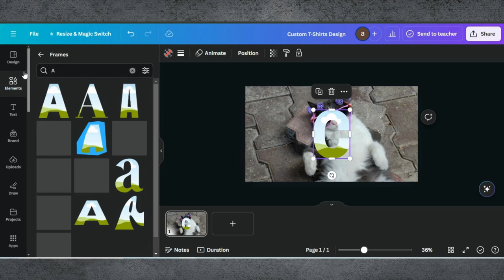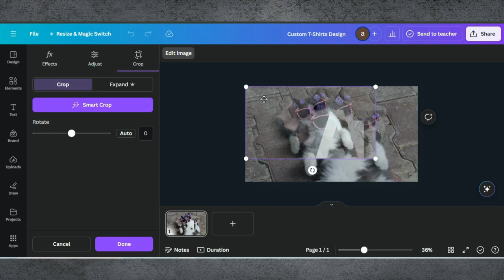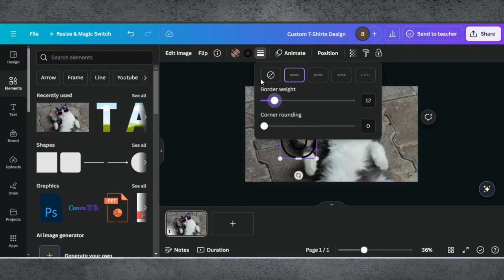Create AmazingText Effect | Text Effect In Canva Tutorial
🎨 Create Amazing Text Effects in Canva: Step-by-Step Tutorial! 🎨

In today’s video, we’re diving into Canva to show you how to create stunning text effects that will elevate your designs. Whether you're working on social media graphics, presentations, or any other creative project, these text effects will make your content pop!

0:00 Introduction
0:02 Demo Of End Results
0:05 Starting a Project in Canva
0:09 Adding Image To Background
0:24 Adding Text Frames
0:59 Editing Tips & Tricks
2:12 Remove Background Image Or Use Magic Grab
2:31 Finalising Design & Downloading

The credit of music to @CumbiaDeli